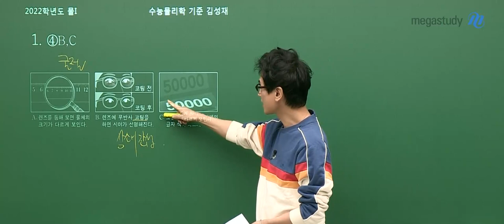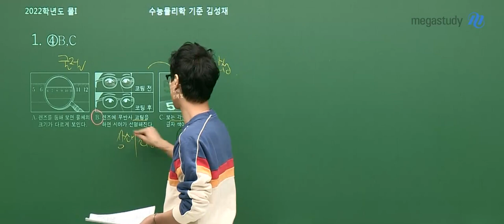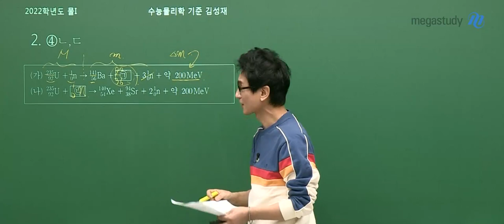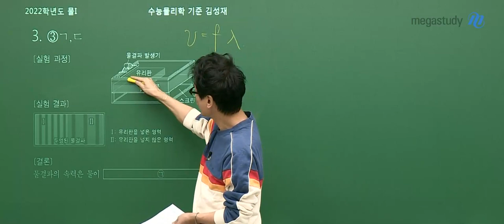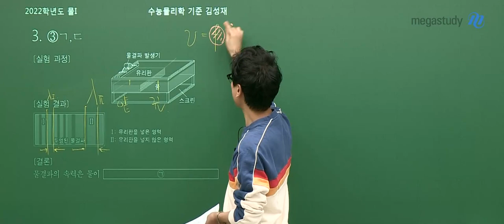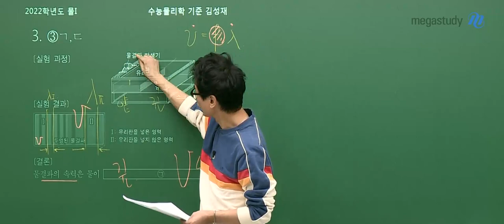[메가스터디] 물리학 김성재쌤 - 2022학년도 수능 물리l 해설강의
2022학년도 수능 물리

 - 물리 김성재 쌤에 대해 자세히 알고싶다면?